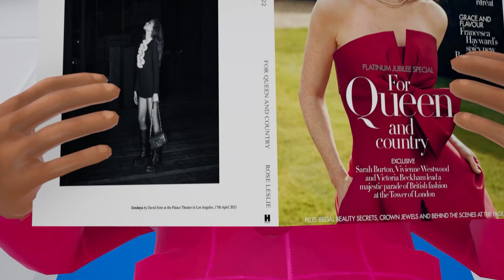Granny Find The Vandal! - Funny Horror Animation